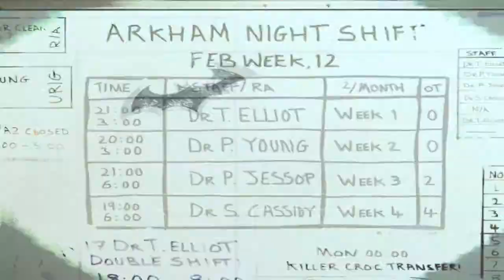Batman Arkham Asylum Riddler Challenges Medical Building